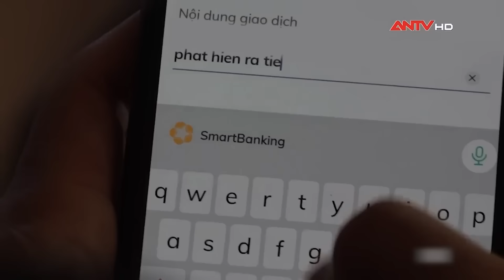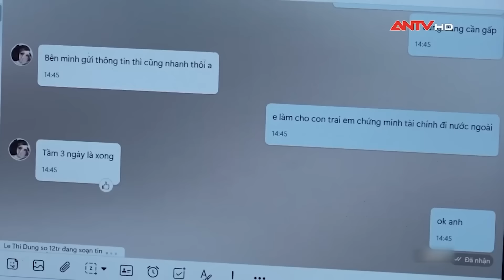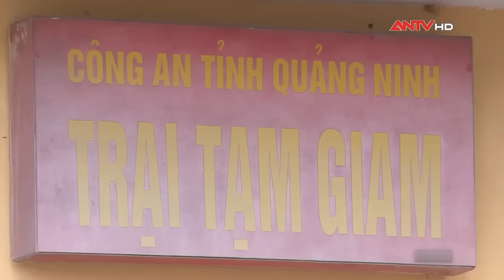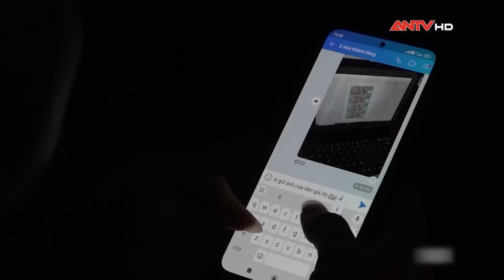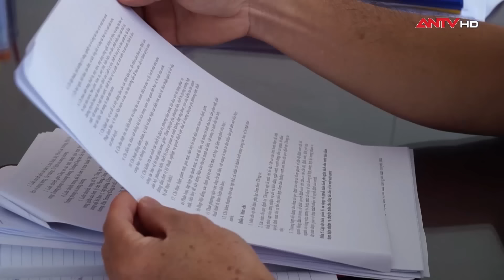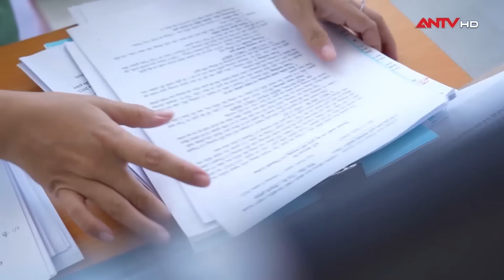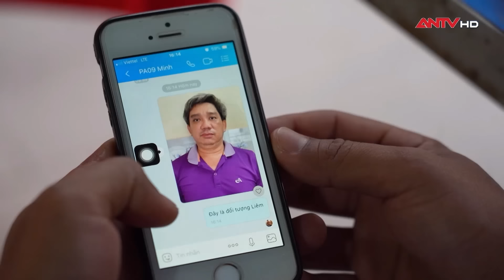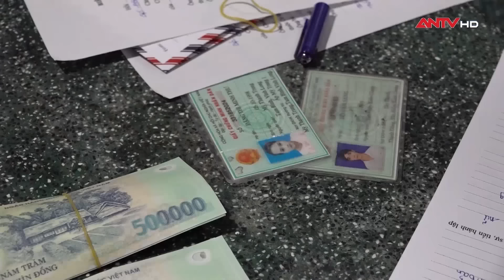Công an chỉ đạo bắt 2 ‘ông trùm’ sản xuất tiền giả khét tiếng nhất năm 2023 | Hồ sơ vụ án | ANTV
ANTV | Hành trình phá án | Sản xuất, lưu hành, tàng trữ tiền giả là hành vi vi phạm pháp luật, thế nhưng vì lợi nhuận một số đối tượng vẫn bất chấp lao vào như con thiêu thân. Từ bài đăng trên mạng xã hội, năm 2023 theo chỉ đọa của Công an lực lượng trinh sát điều tra đã vào cuộc bắt gọn 2 ‘ông trùm’ sản xuất tiền giả khét tiếng.

Thông tin vụ án 1: Cuối tháng 8 năm 2023, nhận được thông tin từ quần chúng nhân dân cung cấp về hiện tượng sử dụng lưu hành tiền giả xảy ra trên địa bàn tỉnh, lực lượng Công an đã tiến hành điều tra, rà soát và triệt phá thành công đường dân sản xuất, buôn bán tiền giả liên tỉnh, bắt giữ đối tượng cầm đầu là Lê Bá Toàn sinh năm 1993 trú tại Thanh Hóa.

Thông tin vụ án 2: Sau thời gian làm giả tiền cổ để bán trên mạng, khi có người đặt hàng làm giả tiền mệnh giá 500 Euro, tháng 4/2023, Lê Thanh Liêm (45 tuổi, từng làm dịch vụ mua bán bất động sản trên địa bàn TP.HCM) đã nhận lời và kết quả là bị bắt ít lâu sau đó. Hiện vụ việc đang được Phòng An ninh điều tra Công an Tây Ninh tiếp tục điều tra làm rõ để xử lý theo quy định của pháp luật.

Nguồn: Tổng hợp từ chương trình Hành trình phá án và Hồ sơ vụ án